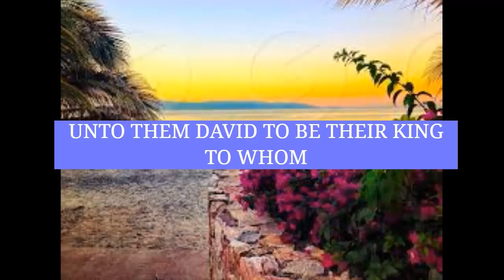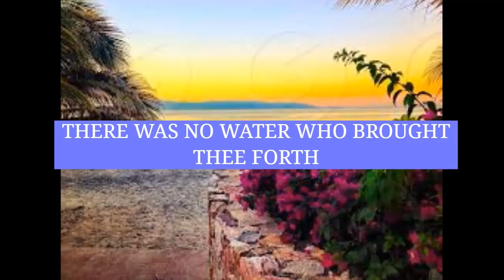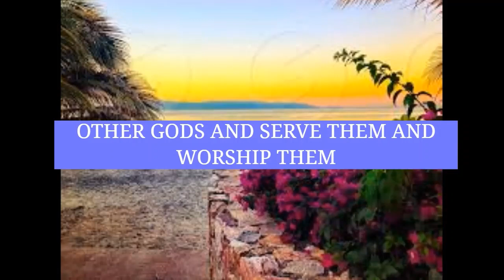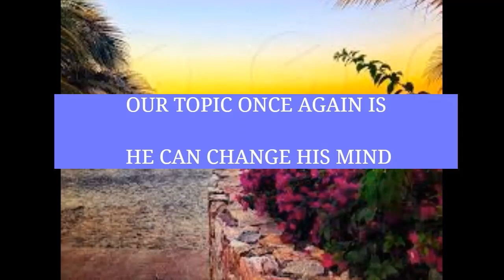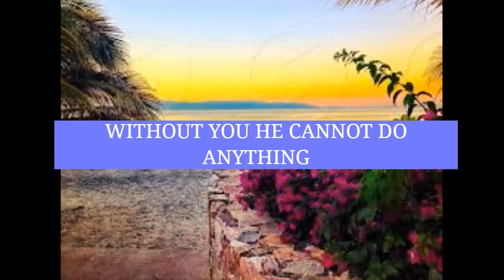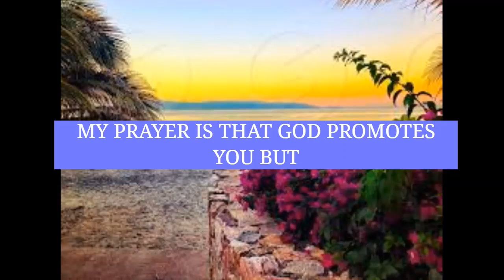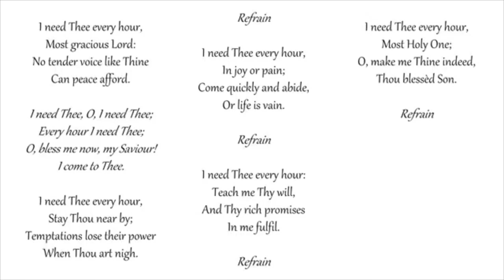Open heavens devotional 2023 for today TUESDAY 9th May, 2023//HE CAN CHANGE HIS MIND